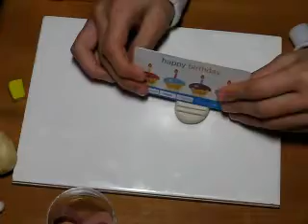How To Make Waffles From Polymer Clay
Sunday mornings=blueberry jam + nice weather + birds chirping + ThePolymerClayBakery's yummy waffles. Delish. Kick start your day with these hot off the press waffles!